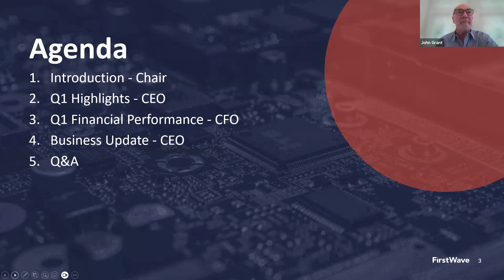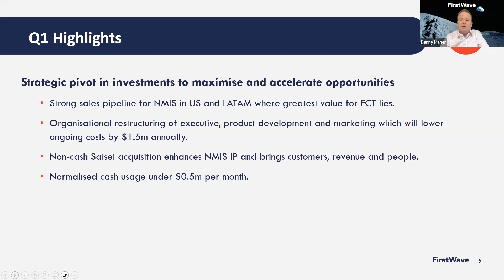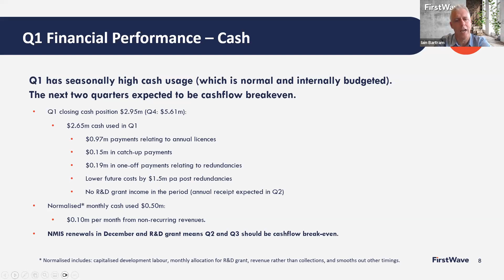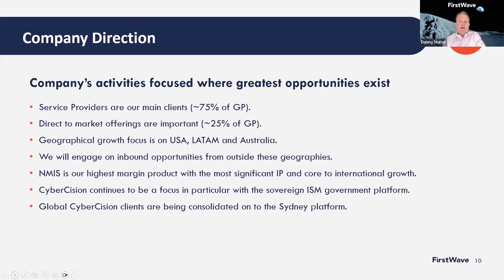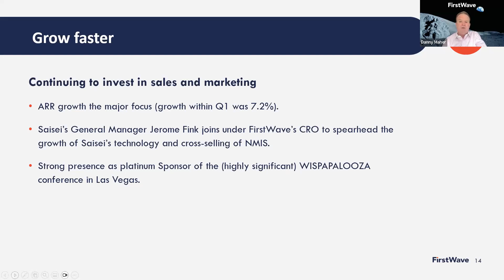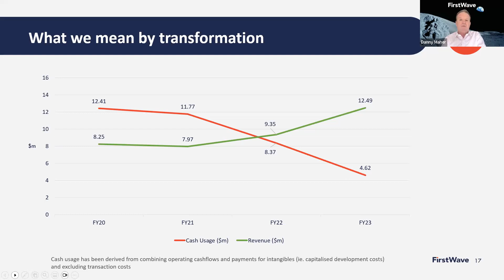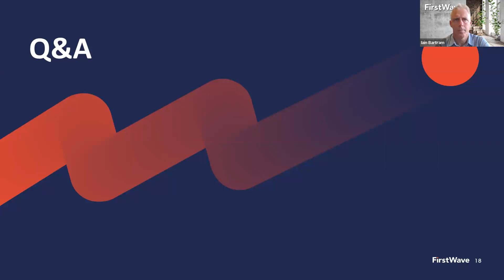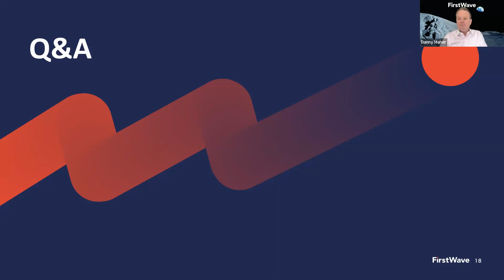FCT Q1 FY24 shareholder update presentation